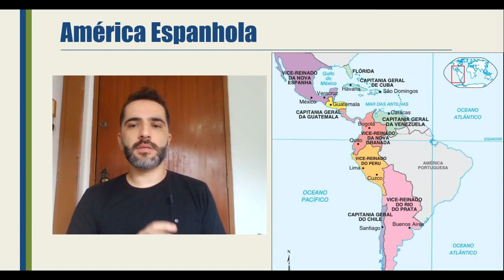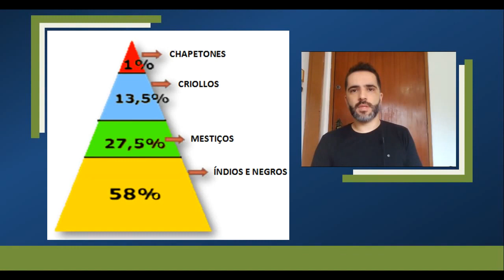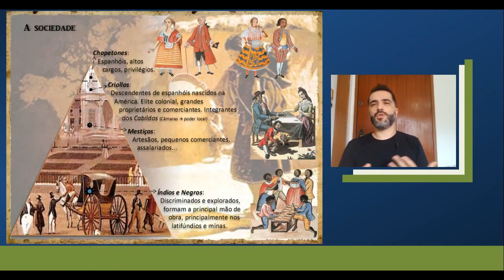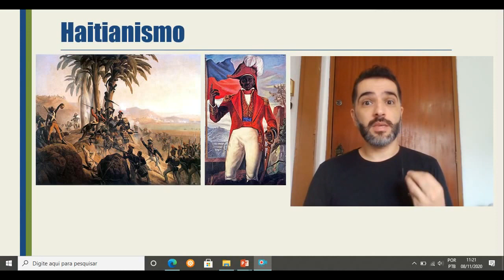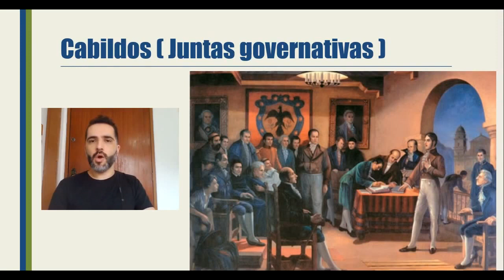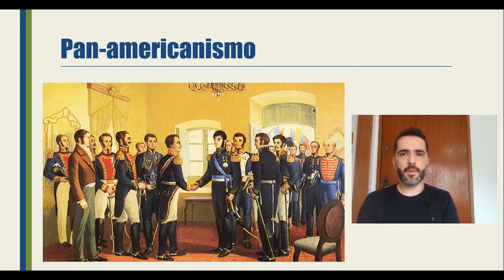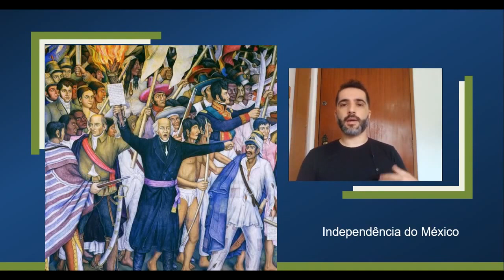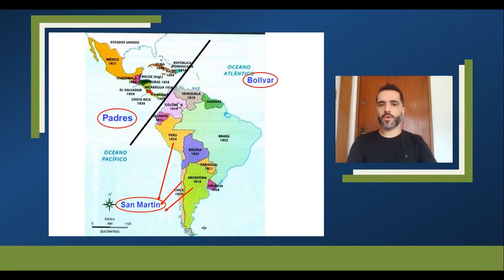Os processos de independência na América Espanhola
Nesse vídeo, explico sobre os processos de independência no HAITI, no MÉXICO e as lutas de José de San Martí e Simón Bolívar no sul da América.